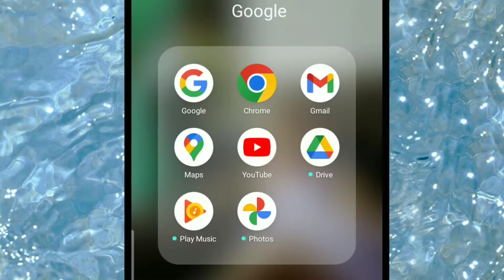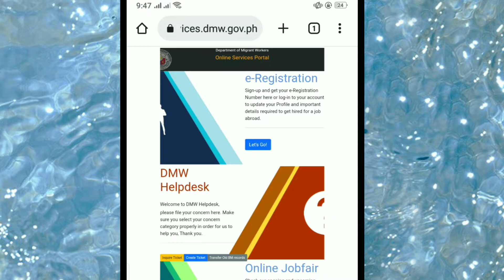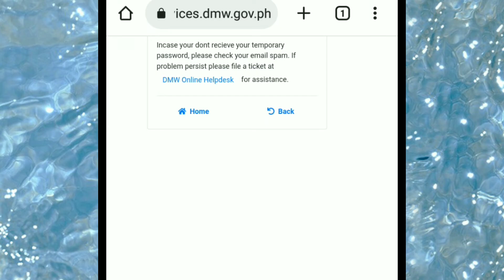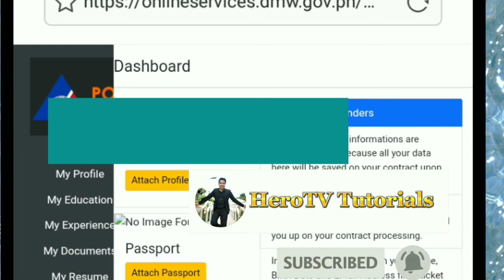E. Registration Account Recovery| Paano Mag Recover ng Account sa E. Reg sa POEA website.